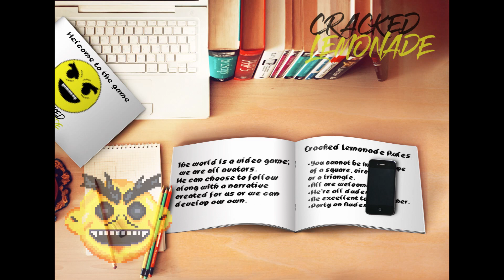Audible Lemonade Episode 1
For a while I stopped uploading videos because of content claims with background music. So I purchased loops with commercial rights and composed some things. I'm not sure how many of these will actually be created. Visuals created by me.